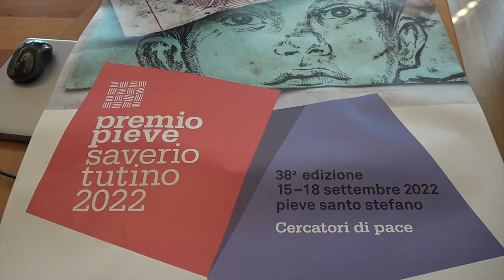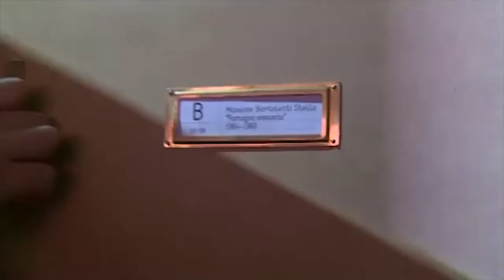Premio Pieve Saverio Tutino 2022: otto diari in finale per dire no alla guerra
L’Archivio Diaristico Nazionale ha presentato le otto opere selezionate dalla Commissione di lettura finaliste al Premio Pieve Saverio Tutino 2022.
La 38a edizione del Premio si svolgerà a Pieve Santo Stefano (Arezzo) dal 15 al 18 settembre attorno al tema Cercatori di pace, spazio di riflessione attraverso le storie di quanti continuano a raccontare il ripudio della guerra, la ricerca degli ideali di pace, condividono la propria esperienza di vita sulla pagina scritta. Storie di persone comuni al centro di un programma articolato in momenti di incontro, dibattito su idee e libri, performance teatrali, dei Premi Tutino Giornalista e Città del diario -quest’anno assegnati alla giornalista Elena Testi e ad Andrea Riccardi, fondatore della Comunità di Sant’Egidio-, sicuramente del concorso DiMMi dedicato alle scritture migranti, e degli otto diari finalisti, cuore della manifestazione, tra i quali domenica 18 settembre sarà nominato il vincitore.